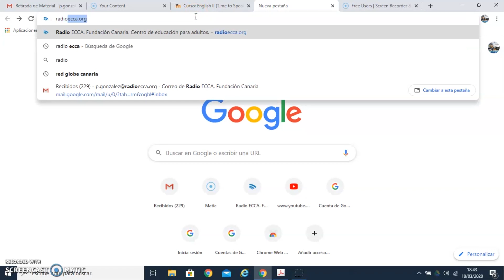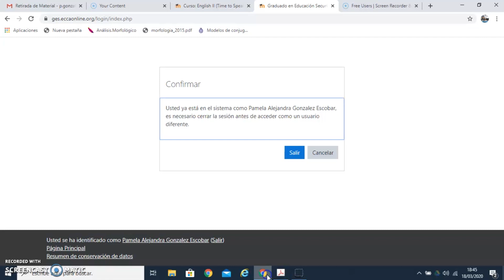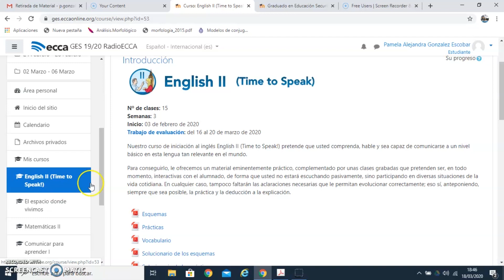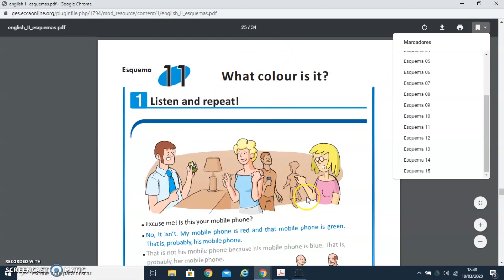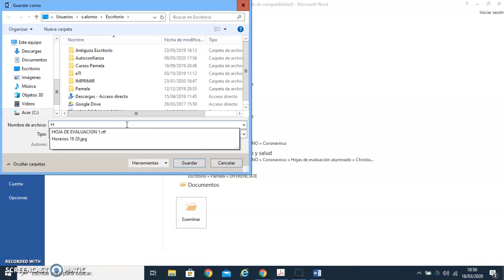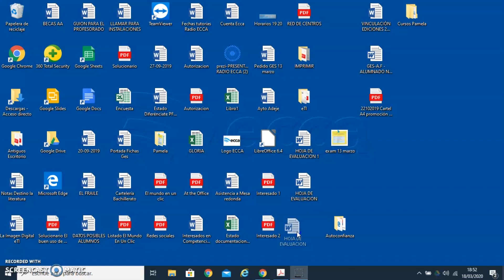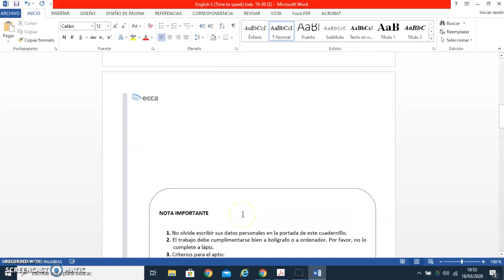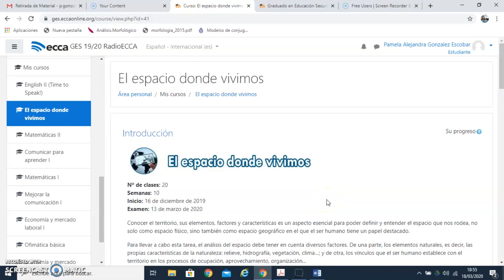VIDEO TUTORIAL PARA EL USO DE LA PLATAFORMA DE GES EN LÍNEA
Este video ofrece un tutorial de contenidos para saber como  moverse en la plataforma del GES  en  "en línea".